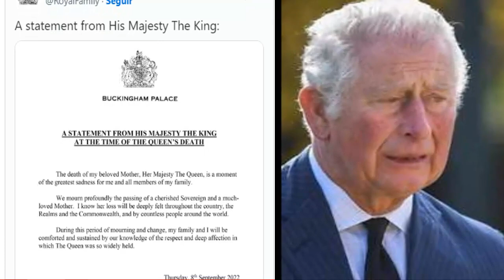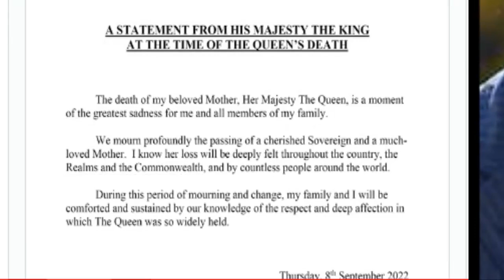¡ ULTIMA HORA ! EL PRIMOGÉNITO DE LA MONARCA " EL PRINCIPE CARLOS " ES EL NUEVO REY DE INGLATERRA !